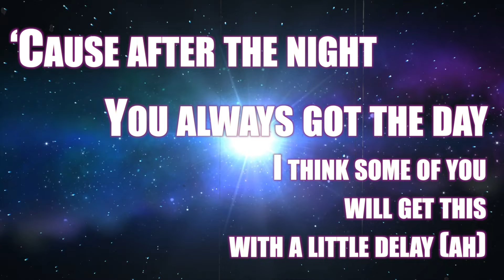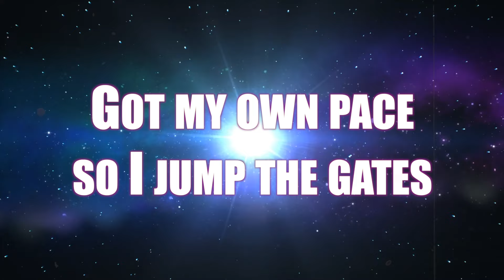Lawson J - Big Bang - Official Lyrics Video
🔥 Lawson J « Big Bang » is available on every music platforms🔥

► Stream/Share « Big Bang » on Spotify, Apple Music, Deezer, and many more

Big Bang - Lyrics

It’s always hard to start when the page is blank
Wondering how God did it with the Big Bang
Not even got a milli at the bank
But I know a lot of rappers in the same game
Minimum, minimum, minimum
I’m still loading but your girl want it physical
Bring it on, bring it on, bring it on
She want a ring, all she got is a booty call
Normally I don’t do songs like that
But I wanted to chill
And I need a refill
Lot of you got have lot to say
None of you really know how to get paid, uh (for real)
‘Know what they gonna say
‘Know what they want to pay
‘Know who I gotta pray
‘Cause after the night
You always got the day
I think some of you will get this with a little delay (ah)
A lot of you stalk around
Ain’t none to talk about
When things blow out
You will smile around
Minimum, minimum, minimum
Don’t talk about this
Don’t talk about that
You talk about me
You talk about this
Since when music is about your checklist
Damn
Talent is not equal to success
I’d be well known on Mars if it was the case
Cold case
But I still got another ace
Poker face
Never wanted to wait
Got my own pace so I jump the gates
Minimum, minimum, minimum
Minimum, minimum, minimum
With the Big Bang